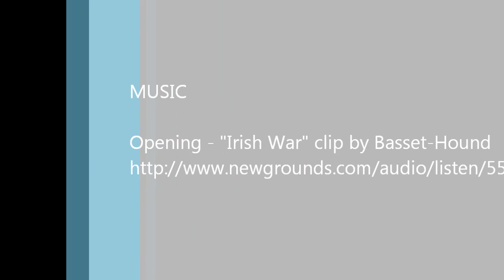Surprise Builds E6 - McRob's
On this episode of Surprise Builds I get Xavier back on and he wants... a fast food order? That's right, it's McRob's! We get everything down from a small golem farm all the way to an infernal furnace meat line! And all managed by conveyor belts and an applied energistics system! Hahaha! Enjoy!